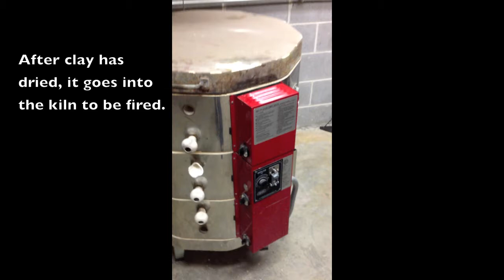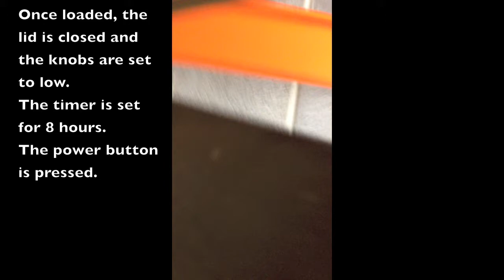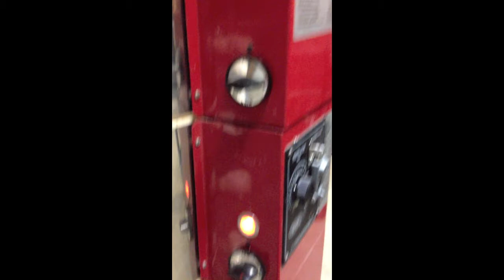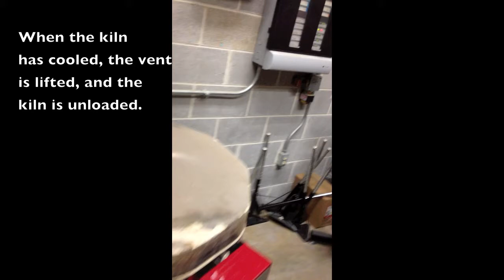GMS Kiln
Loading and Firing the Kiln at Gilmore.